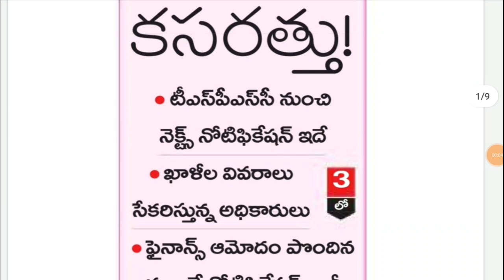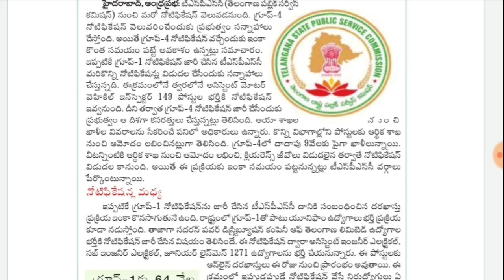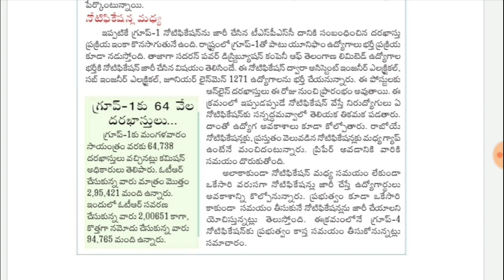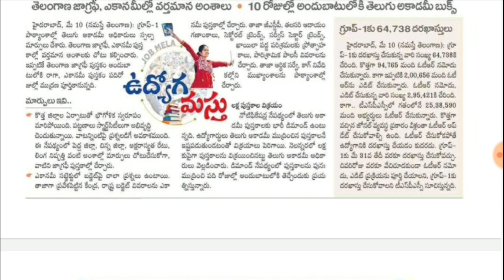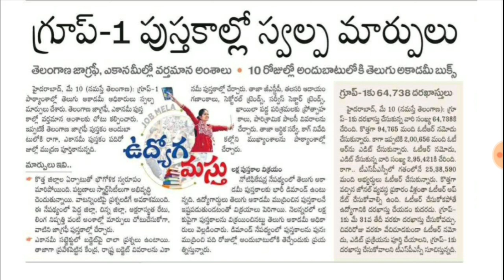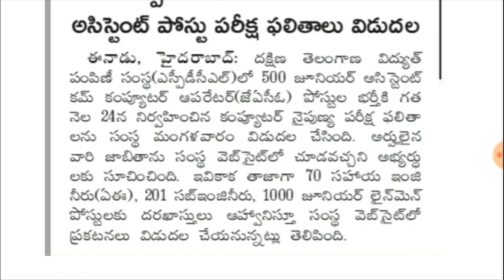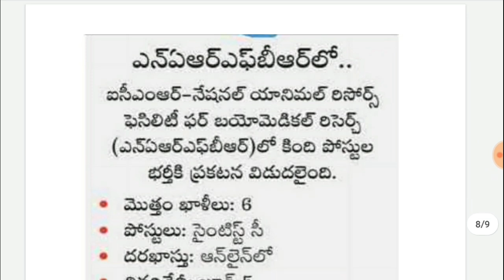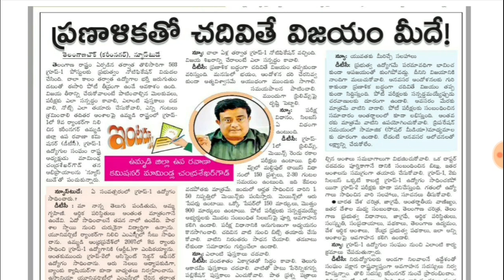TSPSC గ్రూప్ 4 నోటిఫికేషన్ || Tspsc Latest News Today || Ts Police Jobs Update